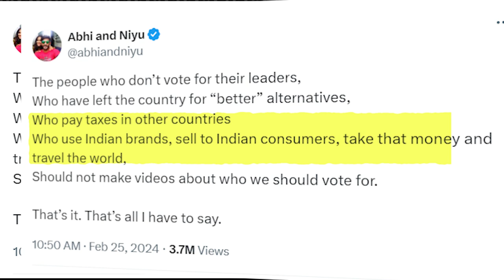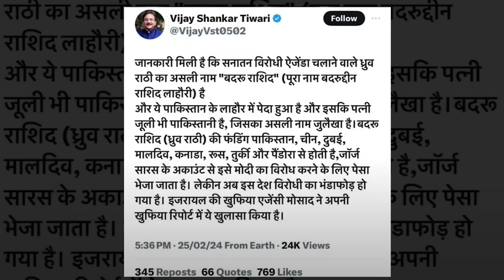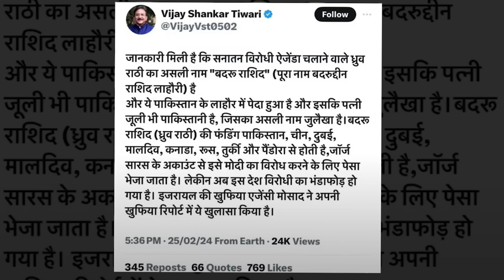kya desh me shuru ho raha hai dictarorship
tanashahi
india mai tanashahi
what is dictatorship